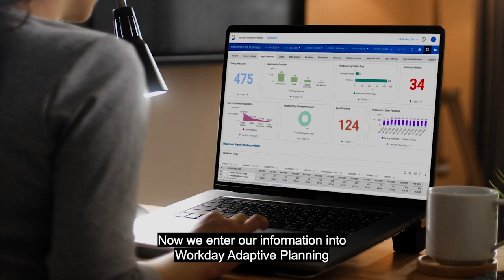Lemonade Aligns Finance and HR Teams with Workday Adaptive Planning to Close the Books Faster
Hear how Paul Malina, Director of Business Systems, leverages Workday Adaptive Planning and Accounting Center to drive alignment between finance and HR to accelerate business growth.